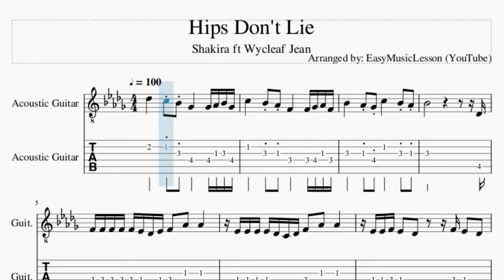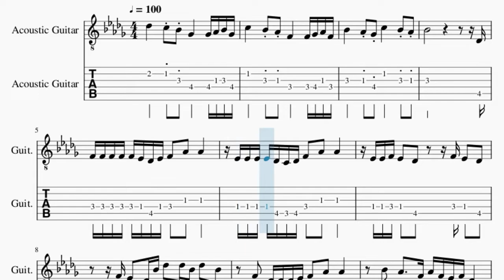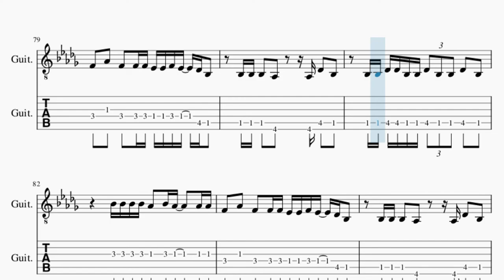Guitar Tab: How to play Hips Don't Lie by Shakira ft Wycleaf Jean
Comment and let us know how the videos have helped you. It keeps us going! :)Here is a sheet music/tab video on the song Hips Don't Lie by Shakira ft Wycleaf Jean on the guitar tab. A guitar tab arrangement which is transposed to notes that are easily played by guitar tab, for the song Hips Don't Lie by Shakira ft Wycleaf Jean.

EasyMusicLesson2 teaches you to play the your favorite instrument, through well-arranged sheet music so that you too can learn how to play Hips Don't Lie by Shakira ft Wycleaf Jean on the guitar tab as fast as you can. A guitar tab with backing tracks to help your play the song better.

Chords of Guitar arrangement:
Bb Min   Gb Maj   Ab Maj   F Min   Gb Maj   Ab Maj   Bb Min
Bb Min   Bb Min   Bb Min   Bb Min   Bb Min   Gb Maj   Ab Maj
F Min   Gb Maj   Ab Maj   Bb Min   Bb Min   Gb Maj   Ab Maj
F Min   Gb Maj   Ab Maj   Bb Min   Bb Min   Bb Min   Bb Min
Bb Min   Bb Min   Gb Maj   Ab Maj   F Min   Gb Maj   Ab Maj
Bb Min   Bb Min   Bb Min   Gb Maj   Ab Maj   F Min   Gb Maj
Ab Maj   Bb Min   Bb Min   Gb Maj   Ab Maj   F Min   Gb Maj

Melody notes of Guitar:
Db5       C5 Bb4 Gb4       Gb4 Ab4 Bb4 Gb4
C5       Bb4 Ab4 F4       F4 Gb4 Ab4 F4
Bb4       Ab4 Gb4 C5       Bb4 Ab4
Bb4                           Db4
F4 F4 F4 F4 F4 Eb4 Db4 Eb4 F4   Ab4   Ab4
Eb4 Eb4 Eb4 Eb4 Db4 C4 Db4 F4   Ab4   Ab4
Eb4 Eb4 F4 Eb4   Db4       F4 Eb4   Db4
F4 Eb4   Db4 Bb4 Db5   Db5 Bb4 Db5   Bb4
F4   Db4 Db4 Db4 Eb4 F4   Ab4   Ab4
Bb4   Ab4     F4 Ab4 F4 Eb4 F4 Db4
F4 Eb4   Db4       F4 Gb4 F4 Eb4
Eb4   Eb4 Eb4 Eb4   Eb4 Eb4 Eb4   Bb3
Bb4       Ab4   Bb4 Ab4   Ab4 Ab4 Ab4
F4   Ab4   F4   F4 F4 Eb4 Eb4 F4 Eb4   Db4 Bb3
Bb3 Bb3 Bb3   Ab3       Ab3 Db4   Bb3
Bb3 Bb3 Db4 Db4 Bb3 Bb3 Db4 Bb3 Bb3 Db4   Bb3
F4   Eb4       Eb4 Db4 Eb4 Eb4 Db4 Eb4
Eb4   Bb3   Ab3 Ab3 Ab3 Bb3 Db4 Eb4   Db4
F4 F4 F4 Ab4 F4 Eb4 Db4 Eb4   Eb4 F4 Eb4 Db4 C4
C4 F4 F4       Db4 Db4 C4 Bb3 C4 Db4 C4 Bb3
F4 F4 F4 Ab4 F4 Eb4 Db4 Eb4   Eb4 C4 Db4 C4 Bb3 C4
Db4 C4 Bb3       Bb3 Db4 C4 Bb3 C4 Db4 C4 Bb3 Bb3
Bb4 Bb4 Bb4 Bb4 Ab4   Bb4 Ab4     Ab4 Ab4
Bb3 Bb3 Db4   Bb3 Bb3 Db4 Bb3 Bb3 Db4   Bb3
Eb4     Bb3   Ab3   Ab3 Bb3 Db4 Bb3   Eb4   Db4
Eb4     Bb3   Ab3 Ab3 Ab3 Bb3 Db4 Bb3   Eb4   Db4
Ab4   Bb4 F4     Gb4 Ab4   Bb4   F4 Eb4 Db4
F4     C4     C4 Db4 C4 Bb3   Db4 C4 Bb3
F4   F4 Ab4 F4 Db4 Db4 Eb4   Eb4 Eb4 F4 Eb4 Db4 C4
Bb3 F4   F4 Eb4 Db4   Db4   Eb4   Eb4
Bb4 Bb4 Bb4 Bb4 Ab4   Ab4   F4   Ab